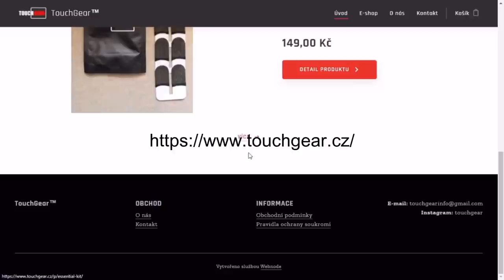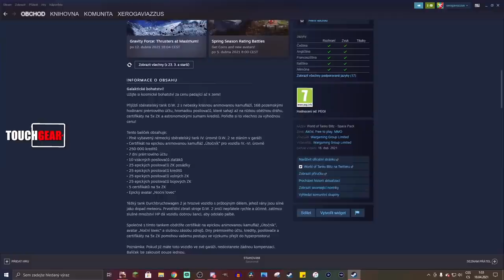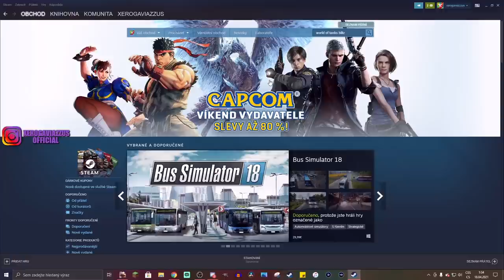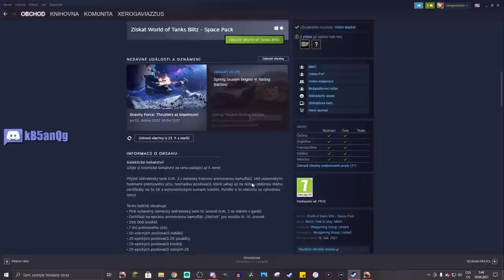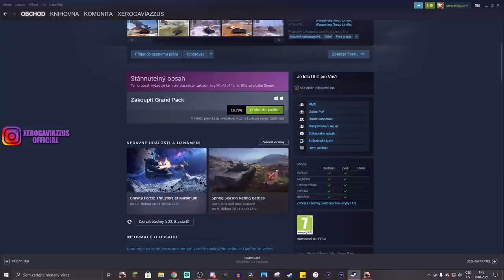BALÍČEK ZDARMA na STEAMU - vyzvedni si SPOUSTU ODMĚN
Njoy!

Sponzoři:
Jiří K.
Pavel Kabát
DRACULA
Tomáš Airy Kořistka
DiraxCz
Kloktator Broken